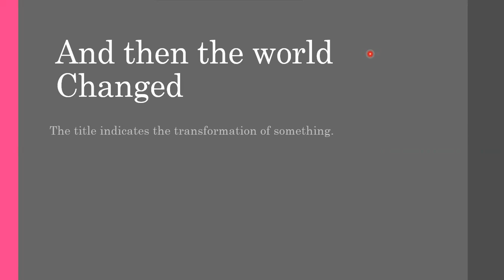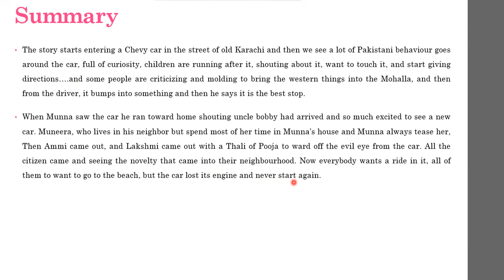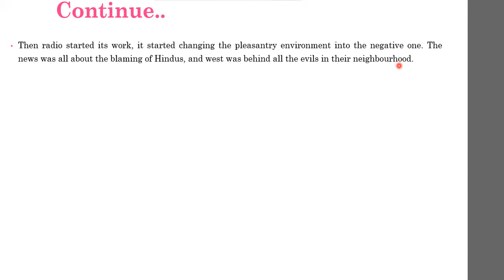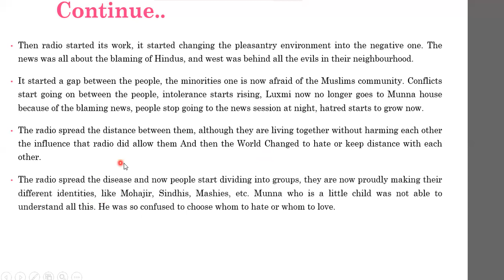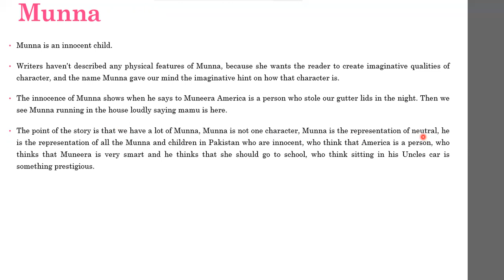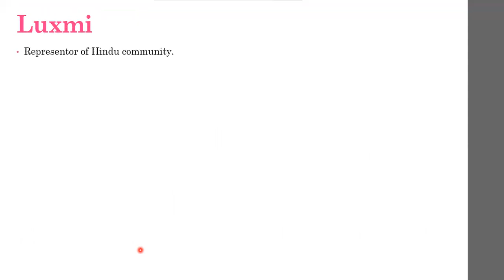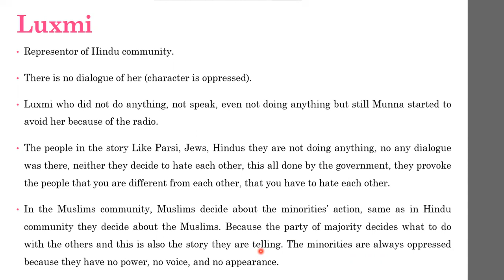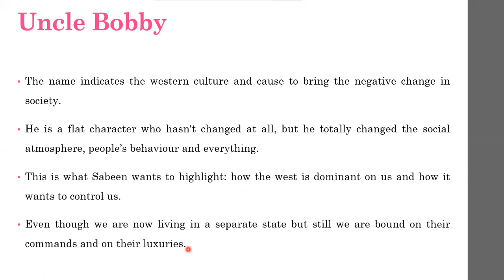And then the World Changed Summary and Characters || Sabyn Javeri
And then the World Changed Summary and Characters
How to get the Filthy Rich in Rising Asia by Mohsin Hameed |Introduction, Chapter 1to3 Summary